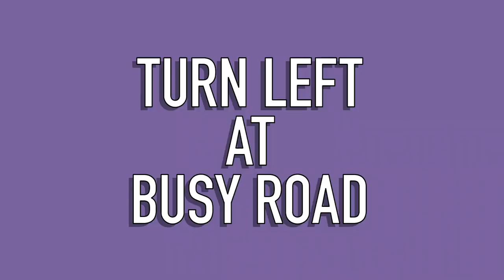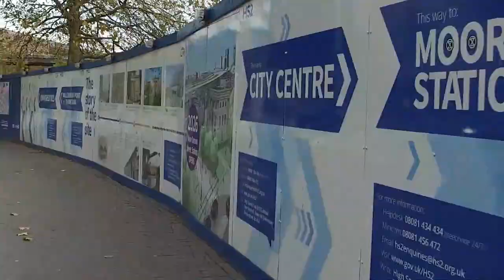Walking from Birmingham New Street to Birmingham City University city centre campus.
Walk with Josi to our city centre campus- it only takes 15 minutes!